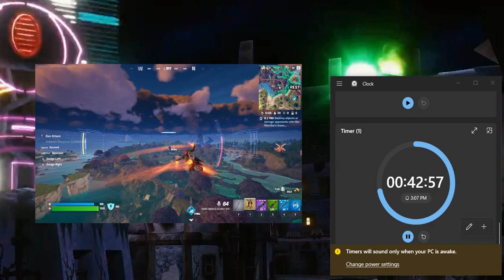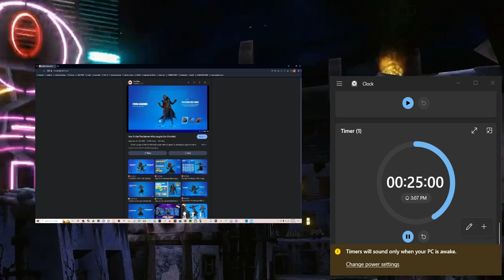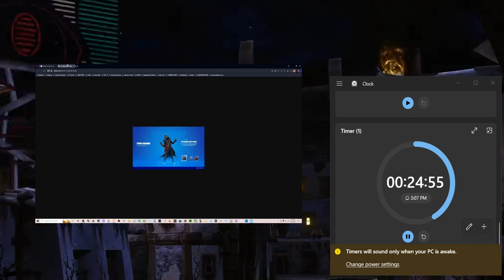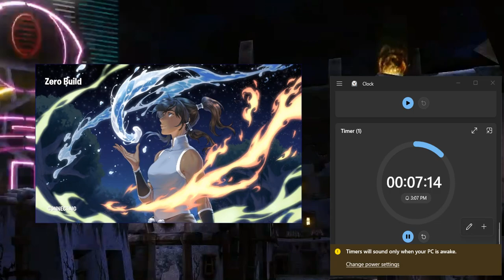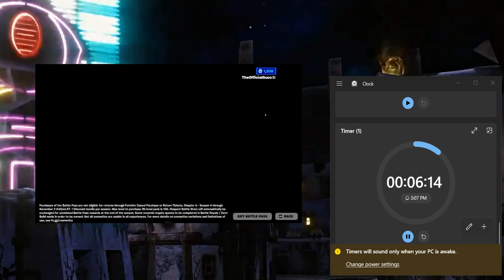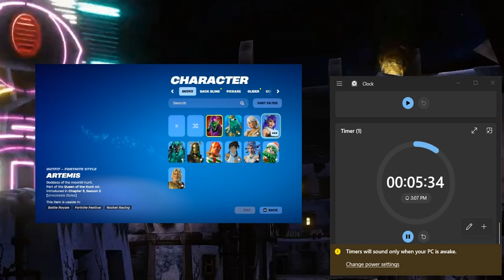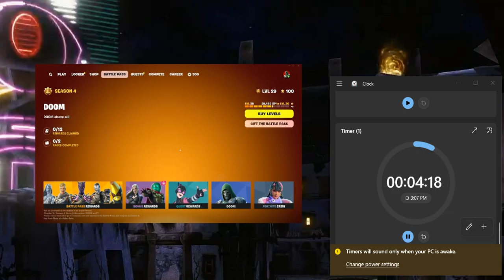Evil Stories w/ u.M.D | Wendy's x Spongebob Collab & The Tale of the $100 Gift Card | EP.4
Who's witnessed more evil than the Villain himself? Today were yapping about annoying spongebob fans and a moment in time during my thieving days! Also rest in peace Marcellus Williams who deserved more time and life on this earth. this ep kinda sucked imo, the next one is a banger.

timestamps:
00:00 intro
01:32 taking an amazon gift card from self check out
11:15 the consequences of my actions...
21:55 spong x wendy rant
29:48 PS5 Pro is... $700?!? | Crashing out mentally lolol
42:11 Rest In Peace Marcellus Williams
49:21 Talking my recent interest in Marxism
53:09 cringe ass outro